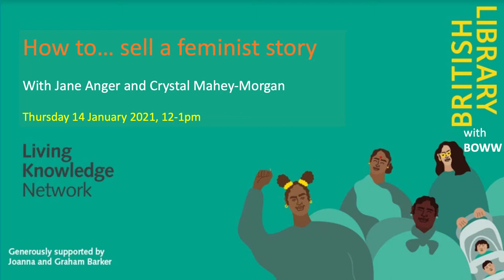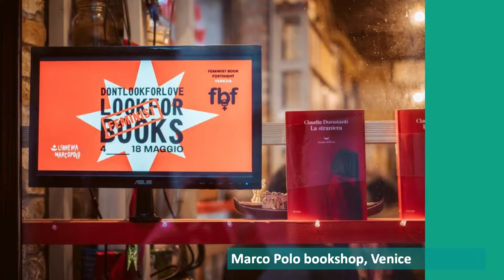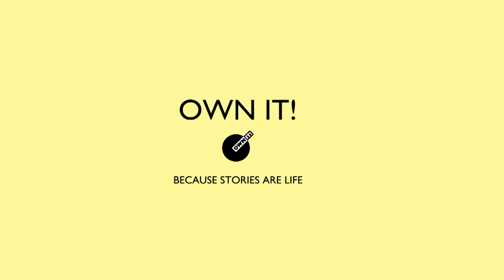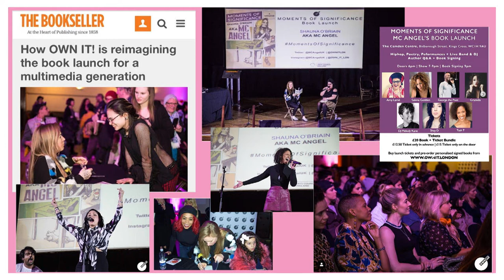How to... Sell a Feminist story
A free, three day mini-festival showcasing the past, present and future of feminist publishing and creativity

Our fantastic line up of practical workshops and energising talks will ignite your creative feminist visions. Meet Virago chair Lennie Goodings, Dialogue Books publisher Sharmaine Lovegrove, Crystal Mahey-Morgan from Own It! literary agency, Kate Macdonald of Handheld Press, Sofia Niazi from One of My Kind, comic artist and Laydeez do Comics founder Nicola Streeten and many other inspirational women creatives.

So, you’ve got a great idea for a novel, playscript or podcast? Learn how to bring radical stories to a wider audience. Gain insight into the workings of the book trade and how together we can transform it to become more inclusive, more feminist.

Join creative industries agent Crystal Mahey-Morgan from brand and agency Own It! in conversation with Jane Anger from Feminist Book Fortnight and Five Leaves Bookshop, Nottingham.

Chaired by Dr Eleanor Careless.